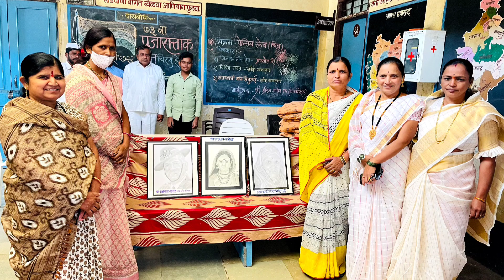Republic Day Celebration|26 January 2022|H.U.D Highschool, Phulgaon